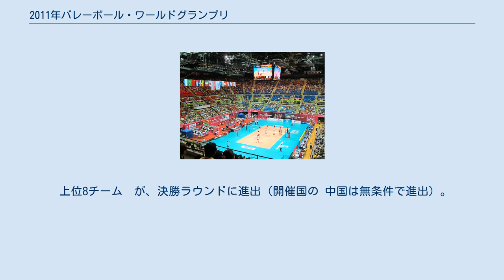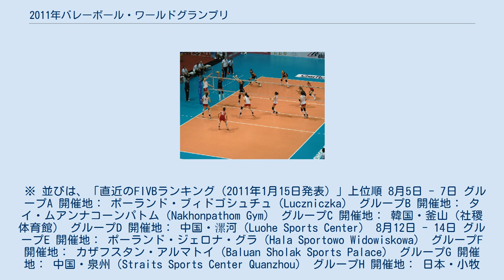2011年バレーボール・ワールドグランプリ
バレーボール・ワールドグランプリ
中国 × カザフスタン 8月20日 ↑の第4セット時 （I： 香港コロシアム） 2011年バレーボール・ワールドグランプリ（FIVB World Grand Prix 2011）は、2011年8月5日 - 8月28日に開催された、国際バレーボール連盟主催の第19回バレーボール・ワールドグランプリ（女子のみ）。
 出場国は今大会から16カ国に増えた。
決勝ラウンドは、 マカオ（ 中国澳門特別行政区）で行われた。
 アメリカ合衆国が、2大会連続4回目の優勝を飾った。
 ※ 左から順に、「国名」「直近のFIVBランキング（2011年1月15日発表）」「第1週」「第2週」「第3週」 4チーム×4グループ（週ごとに組合せを変更）に分かれて対戦。
各チーム3試合（金土日）×3週間にわたって、合計9試合を戦う（同一チームと2度対戦することもある）。
 上位8チーム　が、決勝ラウンドに進出（開催国の 中国は無条件で進出）。
 ※ 並びは、「直近のFIVBランキング（2011年1月15日発表）」上位順 8月5日 - 7日 グループA 開催地： ポーランド・ブィドゴシュチュ（Luczniczka） グループB 開催地： タイ・ムアンナコーンパトム（Nakhonpathom Gym） グループC 開催地： 韓国・釜山（社稷体育館） グループD 開催地： 中国・漯河（Luohe Sports Center） 8月12日 - 14日 グループE 開催地： ポーランド・ジェロナ・グラ（Hala Sportowo Widowiskowa） グループF 開催地： カザフスタン・アルマトイ（Baluan Sholak Sports Palace） グループG 開催地： 中国・泉州（Straits Sports Center Quanzhou） グループH 開催地： 日本・小牧（パークアリーナ小牧） 8月19日 - 21日 グループI 開催地： 香港（香港コロシアム） グループJ 開催地： 香港（香港コロシアム） グループK 開催地： タイ・バンコク（Keelawes 1） グループL 開催地： 日本・東京（有明コロシアム） 8月24日 - 28日 開催地： マカオ（マカオ東亜運動会体育館） ※ ( )は予選ラウンドの順位 プールごとに、総当り戦。
各チーム合計3試合を戦う。